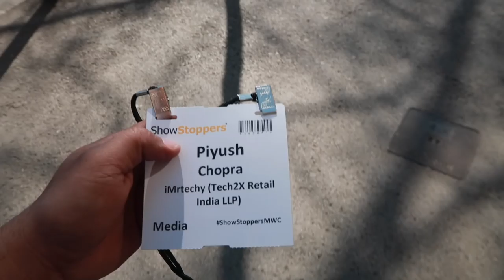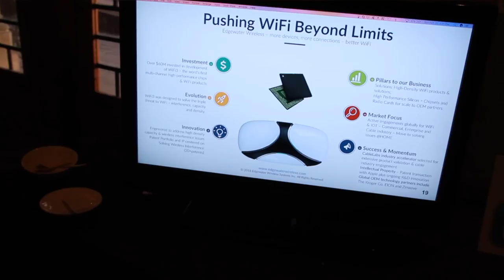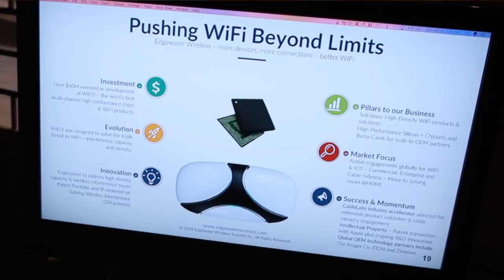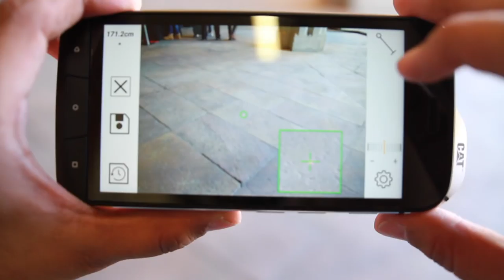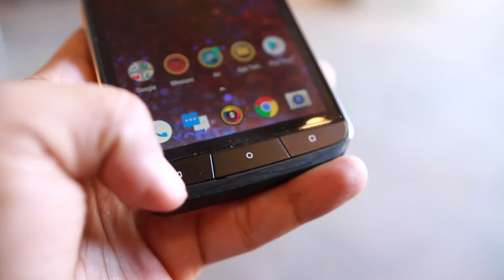MWC18 Vlog Day 2 | A Smartphone With Thermal Camera | Waterproof | Drop Protection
So doston yea hai 2nd vlog video Barcelona say. Aaj maine ek event attend kiya. Event hai ShowStoppersMWC jahan kafe exhibitors nay apnay tech products ko showcase kiya. Dekhiye kuch jhalak un products ke iss video mai.